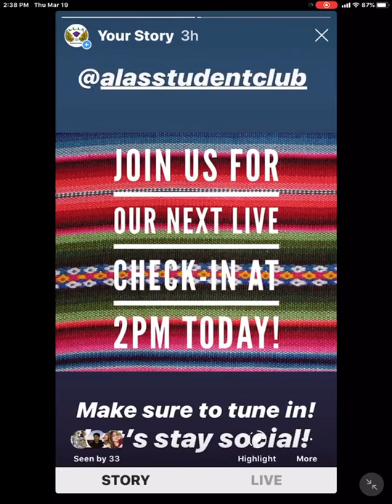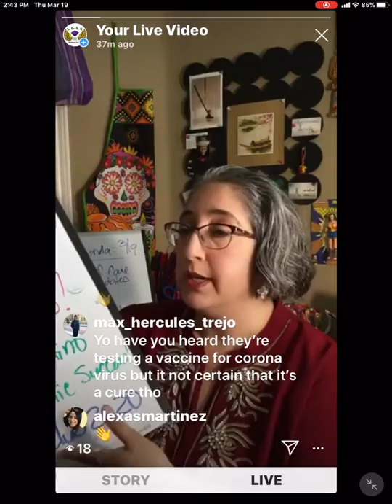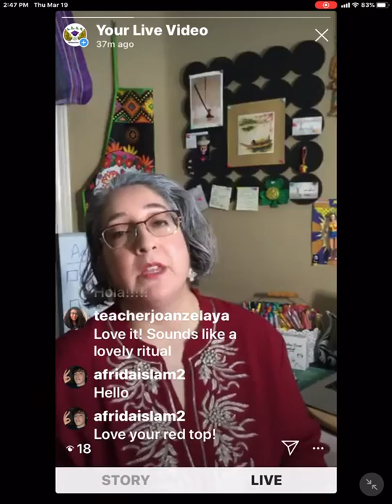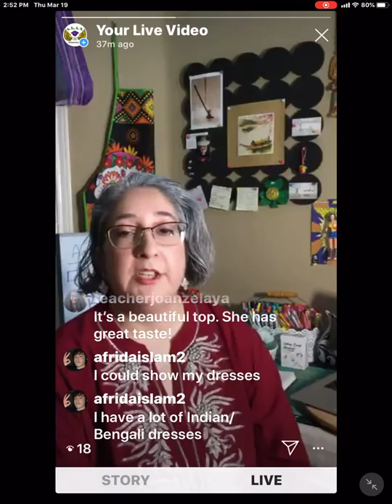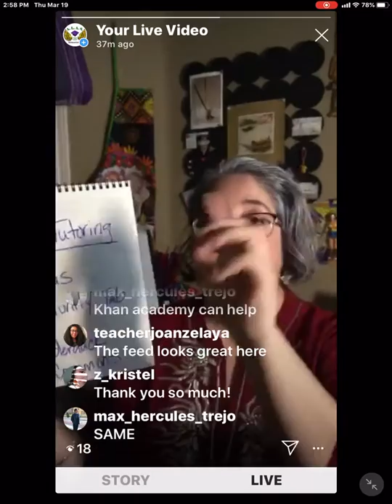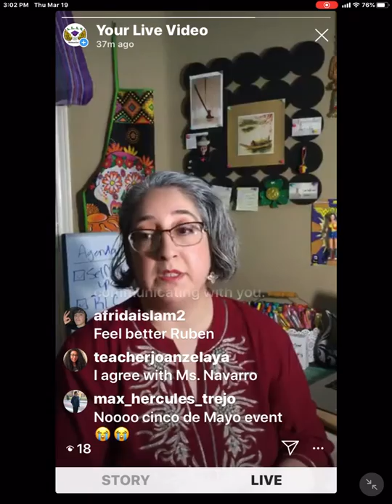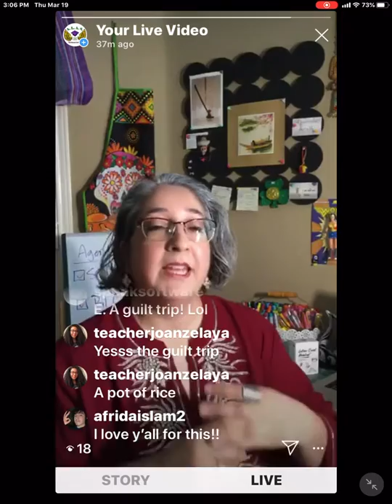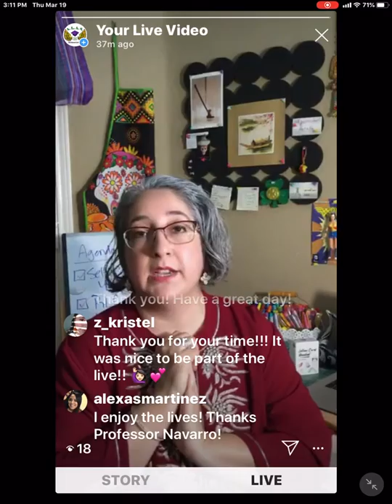Self-care, Updates to students questions, and Latinx Trivia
Alas Club Check-in: 3/19/20
Topics include: Self-care, Updates to students questions, and Latinx Trivia